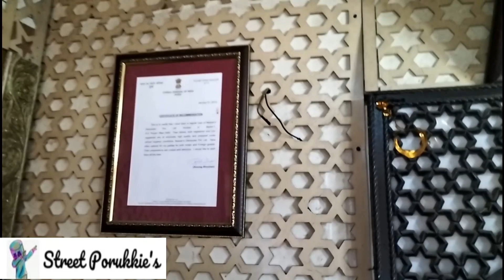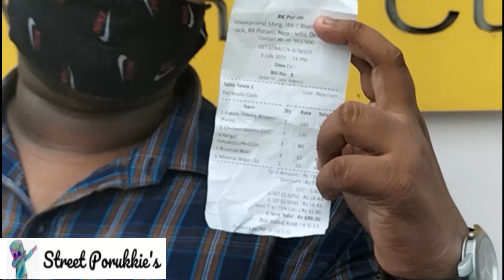Nazeer Delicacies 🤔 || Best Chicken Tangdi Kabab Just @80 Rs 😳 || Rk Puram Sec - 1 (New Delhi)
Chicken Tangdi Kabab Just @80 Rs 🤔

Nazeer's Delicacies, K-28 , Kashmiri Market , Vivekanand Marg , Rama Krishna Puram Sector - 1
Near by Hyatt Regency Delhi

Rate List :-

• Chicken Tangdi Kabab - 80 Rs Per Piece.
• Chicken Korma - 230 Rs
• Keema Biryani -  160 Rs
• Roomali Roti - 15 Rs